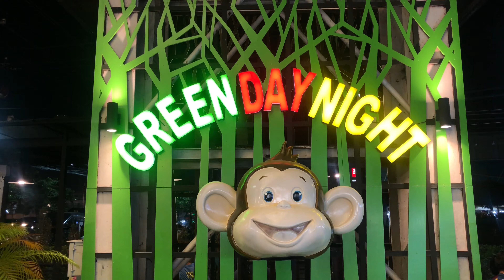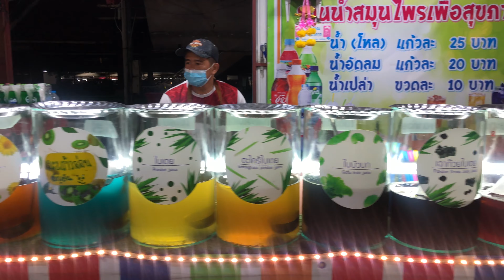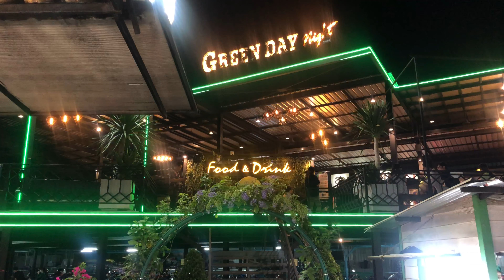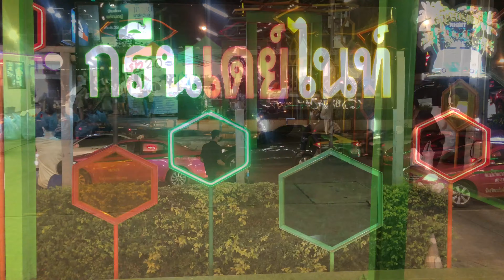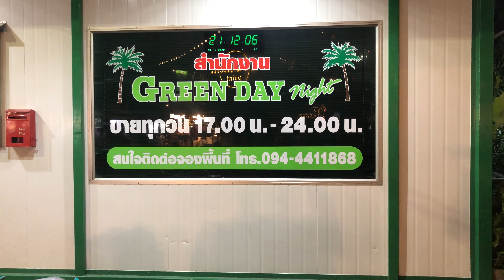GREEN DAY Night Market, Bangkok, Thailand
Green Day Night market is located Rama Two, Bangkok, Thailand.
It’s a big market with varieties of commodities to buy. Some of the items sold at Green Day Night market are clothes, food and drinks.